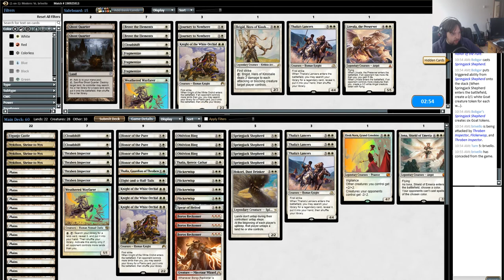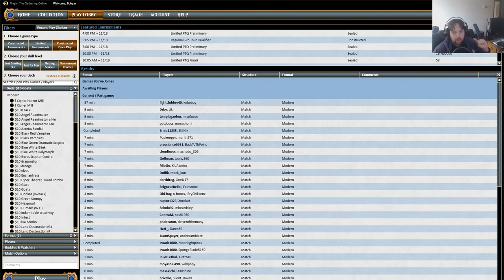MTG Budget Deck Mono White Goats vs Five Color Control